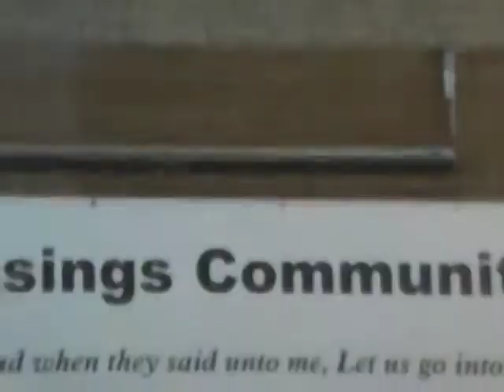Roger Maud Welcome Holy Spirit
Blessings Church Special Services
Hosts Pastor Warren & Melissa Spence

Musicians Roger Maud, Marshall Maud, Adam Maud, Clifton Gabriel, Charlie Beardy, Conrad Gabriel